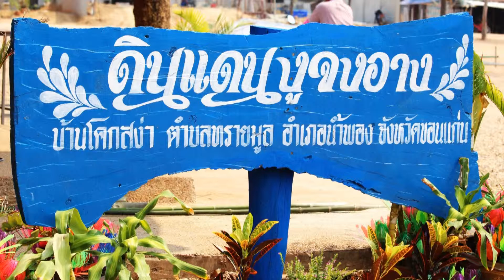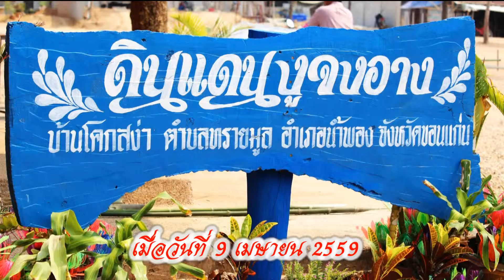คนเล่นกับงู หมู่บ้านงูจงอาง ณ บ้านโคกสง่า ตำบลทรายมูล อำเภอน้ำพอง จังหวัดขอนแก่น ปี 59 ชุด 3